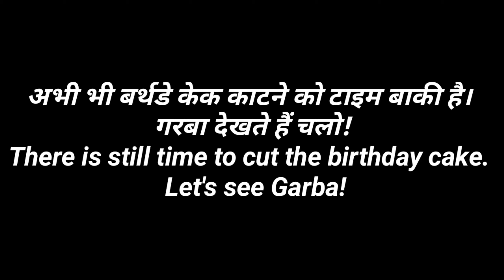हैप्पी बर्थडे तेजस नारायण भाई का लड़का।Happy Birthday Tejas Narayan Bhai's boy.